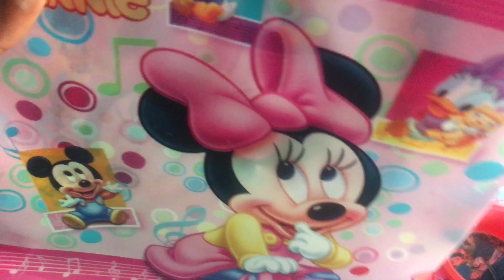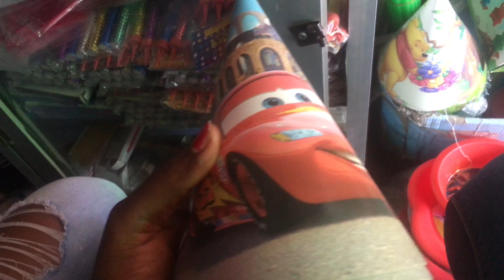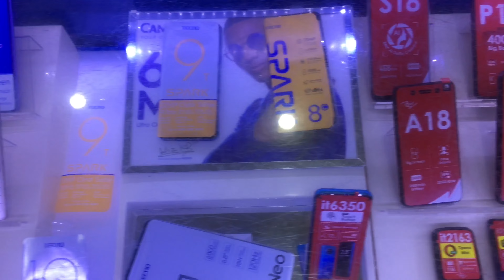DAY IN LIFE! CHRISTMAS SHOPPING WIT @jessicatrnovec! PARTY PACKS @ogomsseries | WHERE TO BUY PHONES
DAY IN LIFE! CHRISTMAS SHOPPING WIT ! PARTY PACKS  vs| WHERE TO BUY PHONES

Today I vlog through what a typical day in my life look . Productive day in my life , a day in my life  , bulk cooking, meal prep, what my family eat in a day. Hope you enjoy it.
Thank you for tagging along with me.